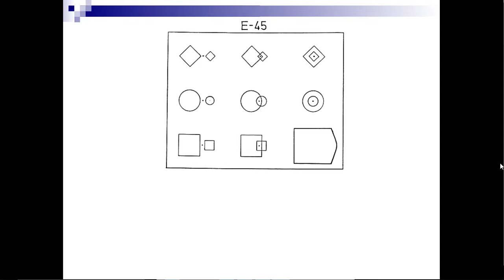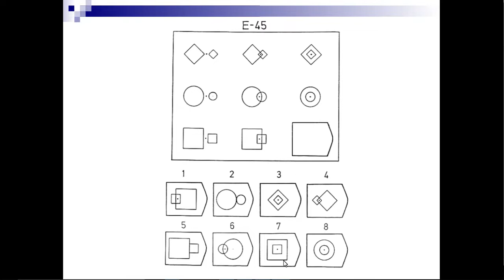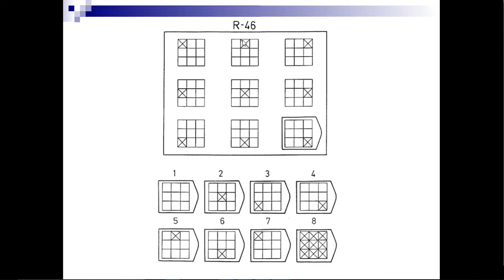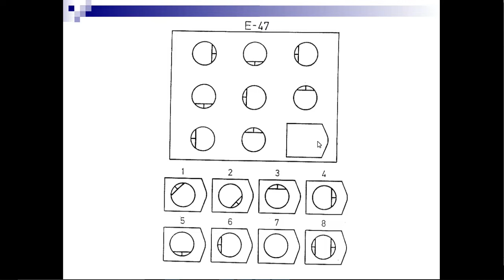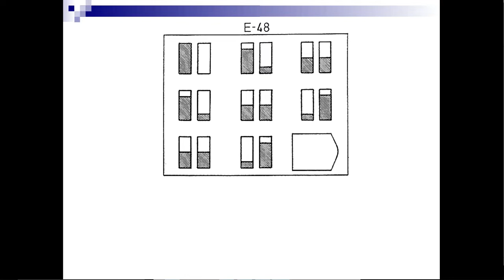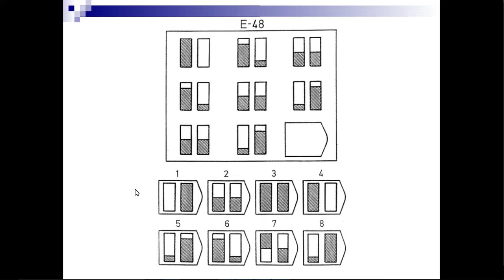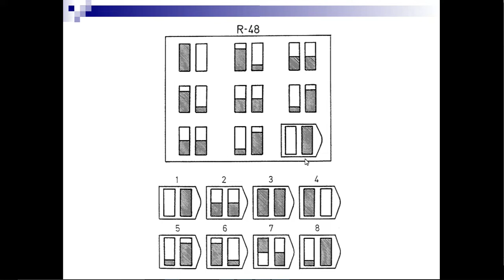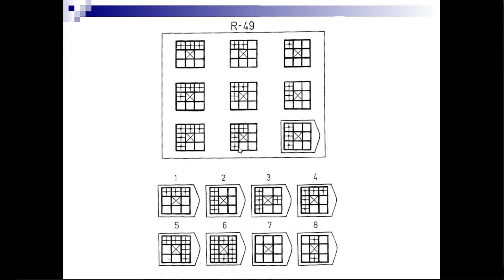Cepram Entrenamiento Cognitivo Inicial 5ta Parte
Córdoba - Argentina
Curso: Entrenamiento Cognitivo Inicial.
Ejercicios de fluidez intelectual. 5ta Parte.